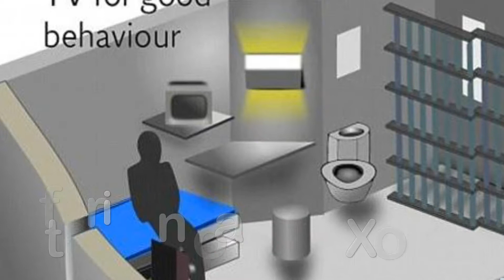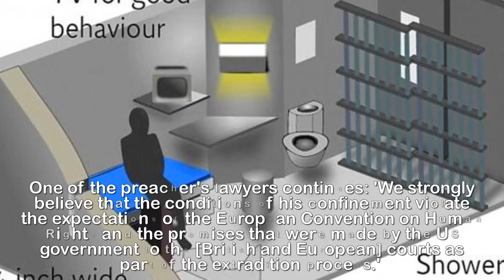Hate preacher Abu Hamza is pictured as pathetic figure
Hate preacher Abu Hamza is pictured as a shrunken and
pathetic figure without his famous hooks after two
years in solitary confinement.A picture has emerged of an ageing Abu Hamza cutting a shrunken and pathetic figure without his infamous hooks. Two years of solitary confinement has taken its toll on the hate preacher, who has launched an appeal claiming his prison conditions are a breach of his human rights. Despite only being 59, his hair and beard are now completely white and his sturdy frame has morphed into a scrawny shape.